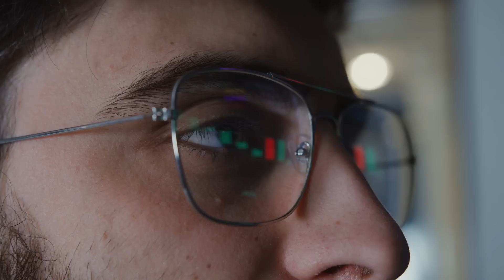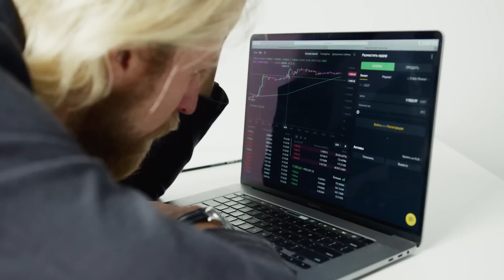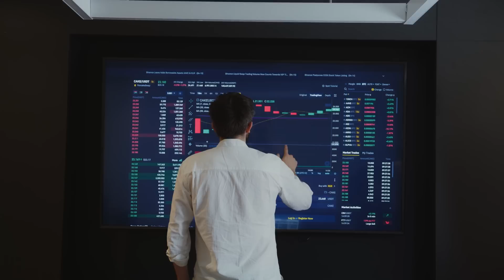Beginners Trading कैसे करे ? Step By Step Full Guidance | Watch this before starting Trading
Are you curious about starting to trade but don't know where to start? Watch this video before you trade your first stock! In this video, we'll walk you through a No Loss Strategy for New Traders that will help you succeed in your trading career.

Starting to trade can be a daunting task but with this strategy, you'll be able to make profits from day one without any loss. If you're interested in trading but are afraid of making mistakes, watch this video first and put our strategy into practice!

In this video, I'll show you how to use my trading strategy so that you don't lose any money and learn how to trade without any risk. If you're new to trading and want to start off with a winning strategy, then watch this video now!

Want to earn life-long from your investments? Stock Market is the answer! Get complete in-depth knowledge of the share and stock market in an easy format from Pranjal Pratap Singh.

🟢🟢For Quries WHATSAAP Us At - 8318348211

🟢🟢open demat account through this link and you will get free paid telegram channel

Beginners Trading कैसे करे ? No Loss Strategy for New Traders | Watch this before starting Trading

00:00 - Introduction
05:01 - Building Mindset
06:09 - Treat Trading As A Skill
07:25 - Open Demat Account under Us For Min. Brokerage
07:40 - Preserve Your Capital
08:38 - Building Watchlist
12:48 - Trading With Real Money
13:13 - Intraday Trading
14:01 - Swing Trading
14:27 - Option Trading
15:15 - Risk Management , stop loss order etc.
17:03 - why stop loss order is important ??
17:40 - Psychology
20:00 - Overview of video .